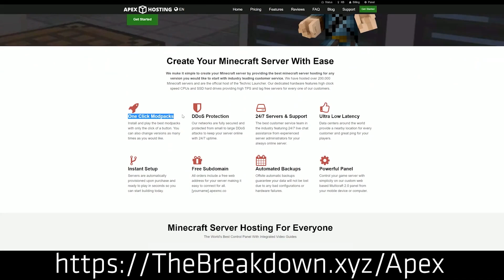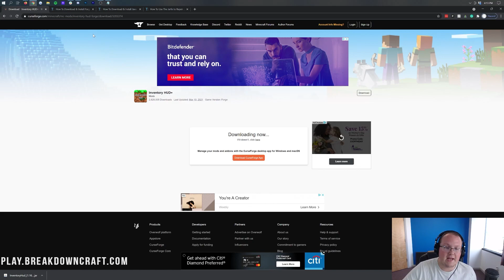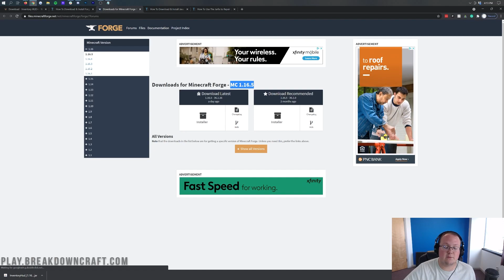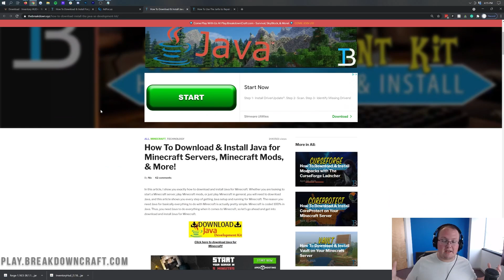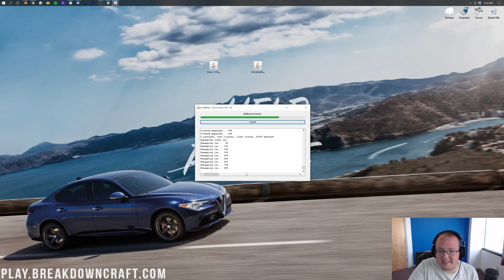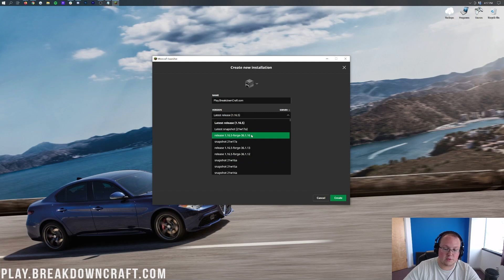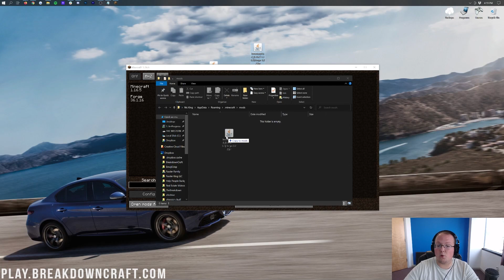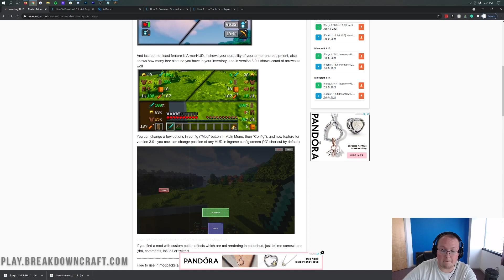How To Download & Install ArmorStatusHUD in Minecraft 1.16.5 (Inventory HUD+ Mod!)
If you want to know how to download and install the Inventory HUD+ mod in Minecraft 1.16.5, this is the video for you! We show you exactly how to get Inventory HUD+ and even how to start using Inventory HUD+ to get the features that the old ArmorStatusHUD mod has. So, without any more delay, here is how to add Inventory HUD+ in Minecraft!

Get an incredible DDOS Protected Minecraft 1.16.5 server for you and your friends with Apex Minecraft Hosting!

About this video: In this video, we show you how to download and install ArmorStatusHUD in Minecraft 1.16.5. In truth though, ArmorStatusHUD isn’t updated for Minecraft 1.16.5. In order to get the features ArmorStatusHUD has in addition to additional features, we are going to be downloading, installing, and setting up the InventoryHUD+ mod. Thus, for the purpose of this tutorial, when I say ArmorStatusHUD, I’m talking about the InventoryHUD+ mod.

What is so great about the InventoryHUD+ mod? Well, it not only allows you to see the status of your armor at all times just like the ArmorStatusHUD mod, but InventoryHUD+ also lets you see your entire inventory and potion effects all at the same time in your HUD. This is super helpful not only for PvP, but with being able to see your inventory while you are exploring and surviving as well. So, without any more delay, here is how to get InventoryHUD+ in Minecraft 1.16.5!

The first step of getting the InventoryHUD+ mod is downloading and install Forge. Luckily, we a complete guide on getting Forge for 1.16.5 in the description above. Not only will this work with ArmorStatusHUD, but it will also work with other Minecraft mods. We even show you how to fix some issues you could have when installing Forge.

After you have Forge installed, we can move on to downloading InventoryHUD+. You can find the official download link for InventoryHUD+/ArmorStatusHUD in the description above. Once you are there, look at the right-hand side and scroll down until you see the ‘Minecraft 1.16’ section. Under this section, you will see a ‘Forge 1.16.5’ version of InventoryHUD+. Click the orange download link to the right of this version, and ArmorStatusHUD will start downloading for 1.16.5!

It is now time to install InventoryHUD+ in Minecraft 1.16.5. To do this, press the Windows Key on your keyboard and ‘R’ at the exact same time. The Run application will then open. In the text box in this app, type ‘%appdata%’, and hit enter. Your Roaming folder will then open up. In this folder, you will see a ‘.minecraft’ folder. Open that, and you will see a ‘mods’ folder. If you don’t, create one! Open your mods folder, and drag-and-drop the InventoryHUD+ file you downloaded into the mods folder.

You have now installed ArmorStatusHUD in Minecraft 1.16.5. You will need to make sure you open up Minecraft with Forge. To do that, open up the Minecraft launcher, click the little arrow next to the Play button, and select ‘Forge’, and click Play. Minecraft 1.16.5 will open up with InventoryHUD+. To change the settings in InventoryHUD+ click ‘mods’ from the Minecraft Forge main menu. Then, click on the InventoryHUD+ mod. Finally, you will see an ‘Options’ button. Click that, and you change the settings for InventoryHUD+.

Congratulations! You now know how to download and install InventoryHUD+ in Minecraft 1.16.5. If you have any questions about getting ArmorStatusHUD 1.16.5, let us know in the comment section below, and if we did help you add InventoryHUD+ 1.16.5 to Minecraft, give this video a thumbs up and subscribe to the channel. It really helps us out, and it means a ton to me. Thanks in advance!